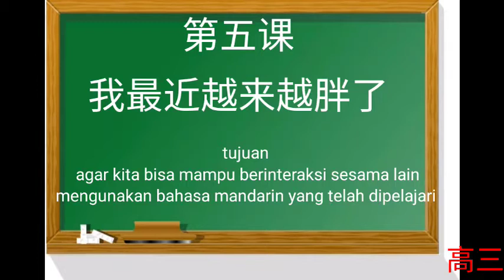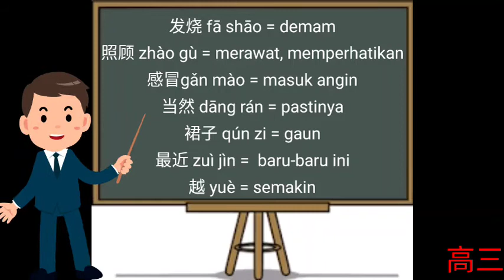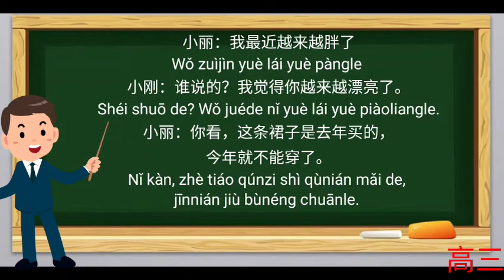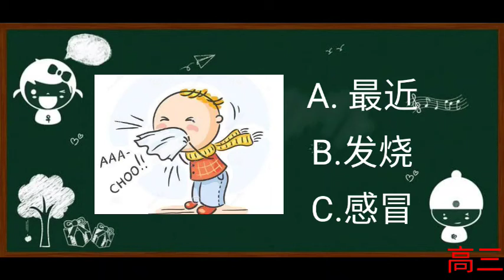B. MANDARIN KELAS XII (PERTEMUAN 9)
MGMP B. MANDARIN